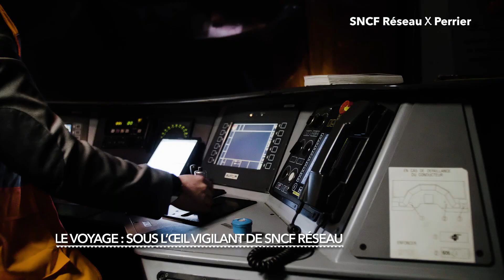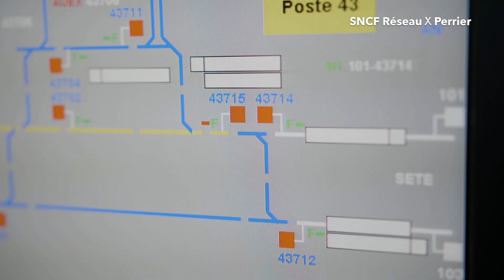Réussite fret n°1 : SNCF Réseau x Perrier (2min54)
Coup de projecteur sur le fret ferroviaire : la solution pour réduire l'impact environnemental du transport de marchandises et répondre à l'augmentation des échanges commerciaux.
Exemple, en images, du transport des bouteilles de Perrier 🚊🌍